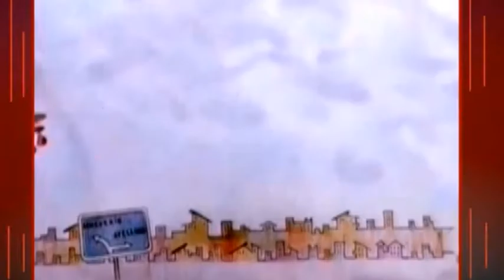SIRINGA 28 GIUGNO 2018